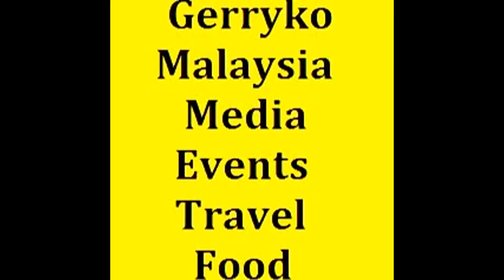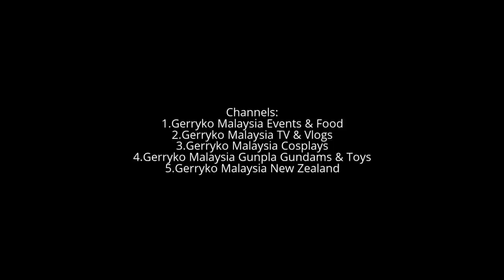B Camera (Wide Angle, Tripod): Jessica Jung 2nd Song Wonderland, Influence Asia 2017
Influence Asia 2017, 8th April 2017, KLCC

Lyrics by Jessica Jung

Composed by Jessica Jung, Martin K Kleveland, Andreas Sjo Engen, Jens Hjerto, Marcus Ulsta Niksen, Julien (Jdot) Cross, Tatiana (Tatu) Matthews, Eric (Vekz) Fernandez, Karriem (Kmack) Mack
Jessica Sooyoun Jung (born April 18, 1989),[1] known professionally as Jessica, is an American singer, songwriter, actress, model, fashion designer, and businesswoman currently based in South Korea. Jung was born and raised in San Francisco, California. At the age of eleven, she was discovered by South Korean entertainment agency S.M. Entertainment and subsequently moved to South Korea. In 2007, Jung debuted as a member of the South Korean girl group Girls' Generation. The group later became one of the best-selling artists in South Korea, and one of South Korea's most popular girl groups nationwide and worldwide.

TV shows: Jessica & Krystal, Wild Romance, Oh! My Lady, More
Movies: I Love That Crazy Little Thing, I Am, My Other Home

EMCEE
Juanita Ramayah

Born on August 6, 1991

I talk to some pretty cool people on Vbuzz & I travel Southeast Asia on GoAsean.

Occasional Songer with "dvá".

Gushcloud Malaysia

Mission
Gushcloud is a marketing technology company. We aim be the best place in the world for people to connect with brands meaningfully.

The Influencer Marketing Network

Gushcloud is a social media engagement tool that allows companies and individuals alike to post tasks for others to do. Anyone with a Twitter account can start logging in to do simple social media actions like sharing something on social platforms, liking a Fan page, completing a survey or following someone on Twitter.

Each gush cloud's reward is set by the creator and can range from $0 to anything. The coolest part about it is that it makes marketing causes, events, and personal businesses really easy!

INK PR

STORY
Imagine, if you would, your message being akin to the thoughts in the mind of a writer. Just like the writer’s thoughts, your message, however important, interesting or unique, can only be shared with the use of an appropriate medium or channel – like the ink a writer may use to pen his thoughts.

That’s where we come in. Think of us as the ideal channel to communicate your message with the world – the ink in your pen, if you will.

Influence Asia 2017

Saturday, April 8 at 2 PM - 5 PM

0:10, 6:00, 12:00, 18:00, 24:00, 30:00, 36:00, 42:00, 48:00, 54:00,